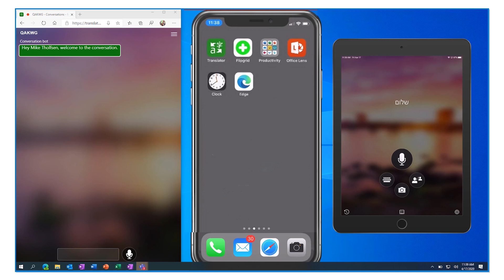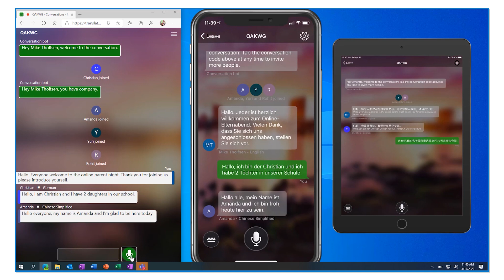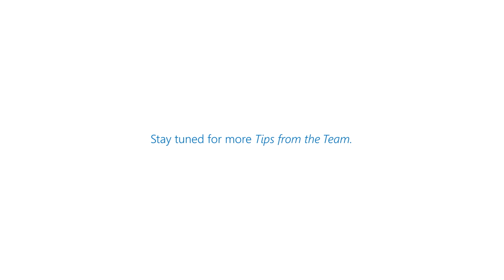How to conduct a multi-lingual parent night ONLINE with Microsoft Translator!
Learn how to hold an inclusive online parent night across many
languages with the free Microsoft Translator tool. Have real-time conversations with families in your school.

👇 Additional Microsoft Translator Resources 👇

🎓 Check out this free course to learn about Microsoft Translator and how it can be used in classrooms and schools